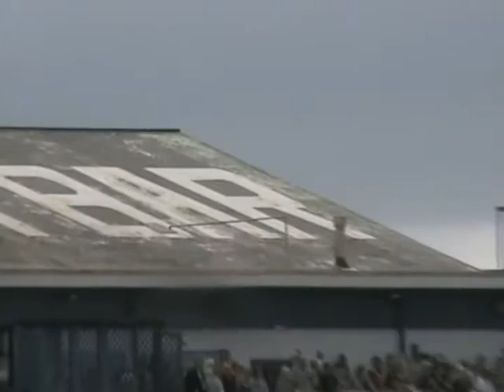Vulcan XH558, Blackpool 2015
Last flight of the Vulcan over Blackpool.  Alas the dreaded "spot of rain on the lens" got me :(